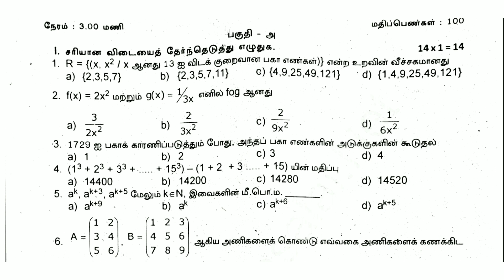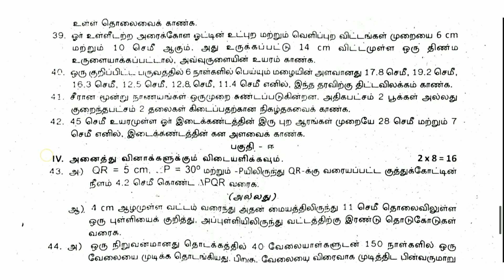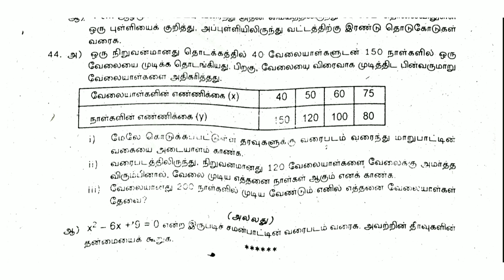10th std maths second revision exam original question paper 2023 Tamil medium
10th std maths second revision exam original question paper 2023 Tamil medium